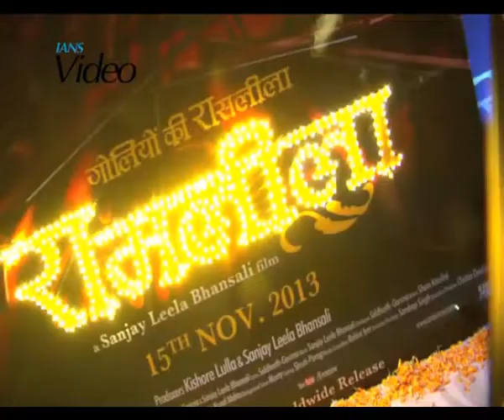Ram leela will release Nov 15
Deepika Padukone and Ranveer Sing-starrer Ram leela will release Nov 15 as a Delhi court Wednesday recalled its order restraining Bollywood director Sanjay Leela Bhansali from using the title Ram leela for their yet-to-be-released film.